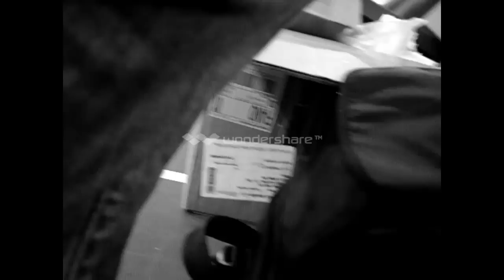serata di boxe MEMORIAL MATTEO PODDA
Luca Podda vs Ivan Stupalo
Simone Federici vs Matej Bajamic

Dilettanti:

Giorgio Pettinelli (Team Boxe Roma XI) vs Andrea Bianchi (Vigor Perconti)
Luca Papola (Boxe Campagnano) vs Leonardo Bevilacqua (Body Fight)
Valerio Mazzulla (Boxe Tricolore) vs Valerio Bernasconi (Boxe Academy)
Mirko Carbotti (Casalbruciato) vs Matteo Scarponi (Boxing Arcesi)